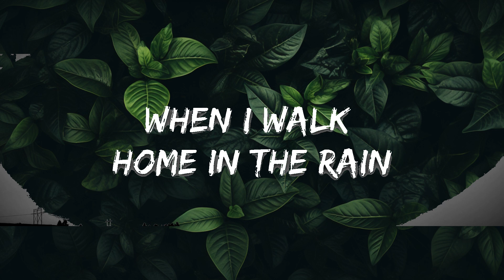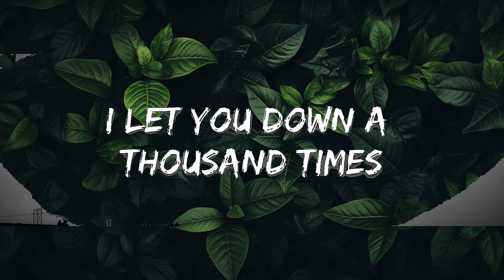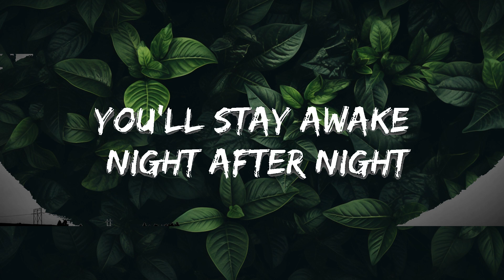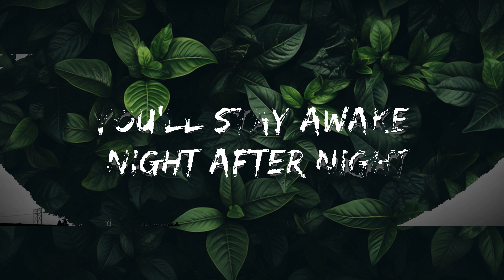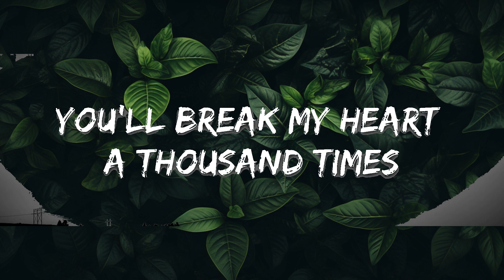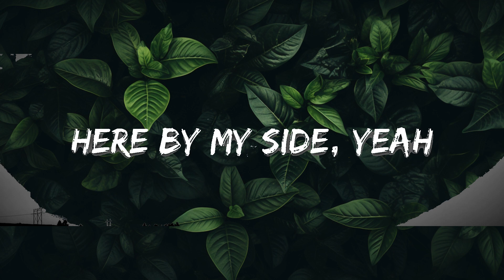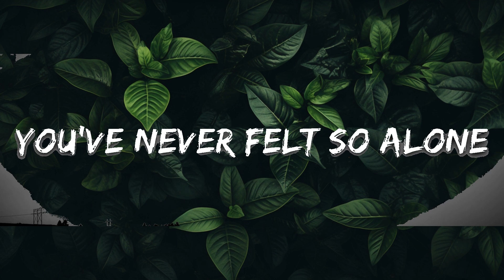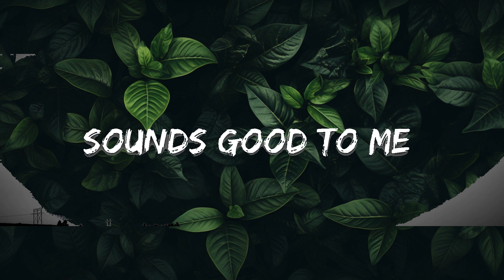Hanne Mjøen - Sounds Good To Me (Lyrics) | Best Vibing Music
🎵Hanne Mjøen - Sounds Good To Me (Lyrics)

🎤 Lyrics: Hanne Mjøen - Sounds Good To Me

You’ll break my heart
A thousand times
Can see it from miles away
It’s gonna hurt
I’m gonna cry
When I walk home in the rain

No one said it was easy, we’ll be calling each other names
Making life a living hell
‘Cause we’re gonna be jealous, selfish
Playing a dirty game
Fighting for the thrill of it

Sounds good to me
So why don’t we get extra keys and bigger beds
So bring your jeans and old CDs don’t second-guess

I’ll let you down
A thousand times
When I don’t pick up the phone
You’ll stay awake
Night after night
You’ve never felt so alone

No one said it was easy, we’ll be
Calling each other names

Won’t you come on over Stay the night
Here by my side, yeah
I keep waiting for you Hold me tight
And we’ll be alright